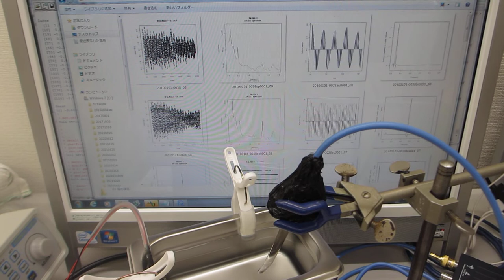超音波洗浄器の音響流制御実験（超音波システム研究所）